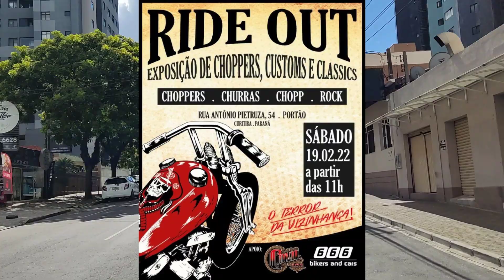Encontro de Motociclistas - Moto Ride Out Exposição de Choppers, Customs e Classics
Neste vídeo fomos em um encontro de motociclistas o Moto Ride que é uma exposição de Choppers, Customs e Classics que ocorreu dia 19/02/2022 no bairro Portão aqui em Curitiba.
Como gosto de moto de todos os estilos (se pudesse, teria uma de cada modelo), marquei de encontrar com um casal de  amigos no evento.
Tinha muita moto bonita e o dia estava muito bom.
No final ainda encontramos um grande amigo que não víamos a muito tempo.
Obrigado Senhor!

Passeio realizado dia 19/02/2022